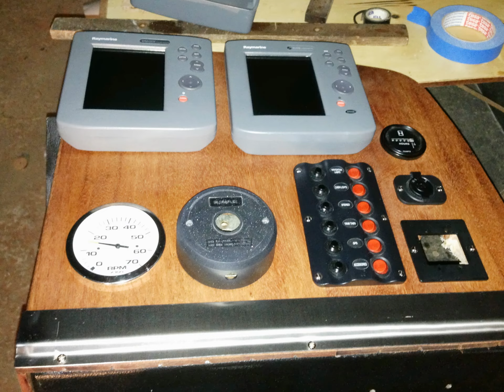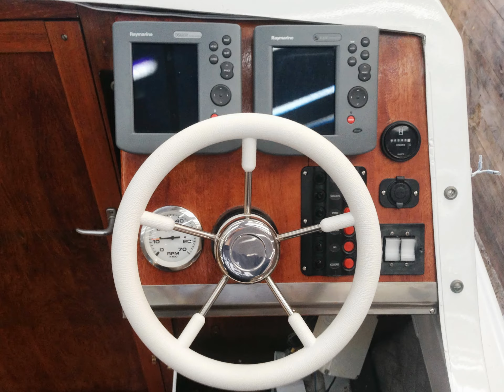boat restoration. Örnvik 570